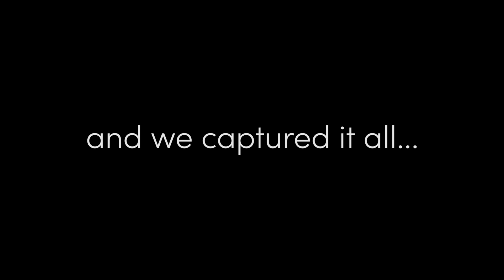Peacebook '21: Gifts of Peace Trailer 1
Collaboraction's 6th annual Peacebook Festival gathered inspirational humans to gift their perspectives on peace in the Fall of 2021.

Collaboraction is a Chicago non-profit arts organization that uses theatre, video and community collaboration to incite social change.